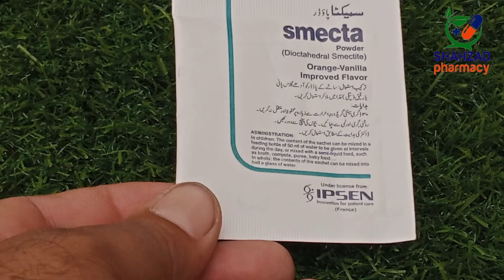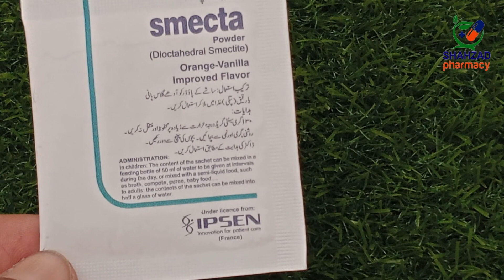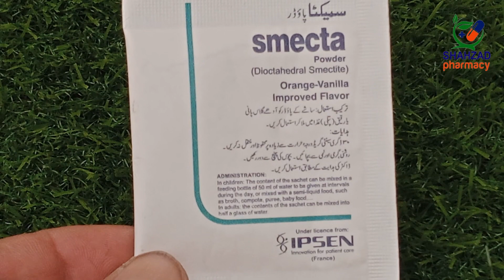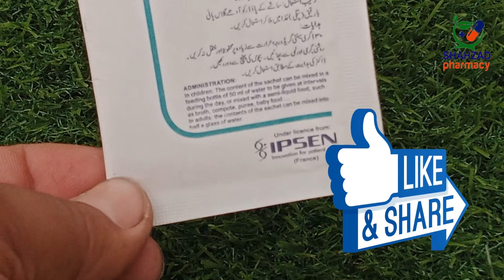Smecta Sachet Uses In Urdu/Hindi | Smecta Sachet Uses For Babies In Urdu | Smecta Powder Uses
In this video, I will discuss Smecta Sachet Uses In Urdu/Hindi | Smecta Sachet Uses For Babies In Urdu | Smecta Powder Uses

Smecta sachet is used for the treatment of diarrhea, especially in children.

Smecta Sachet Uses :
Smecta sachet is used for the treatment of acute and chronic diarrhea. It is the medicine of choice for treating diarrhea in children. Smecta sachet controls diarrhea due to its adsorption properties. The medicine is composed of Dioctahedral Smectite which is an edible clay with antidiarrheal properties that adsorbs viruses, bacteria, and gastrointestinal irritants. The medicine comes in the form of a powder meant to be taken orally after dissolving it in water.

Smecta Sachet Composition :
Dioctahedral Smectite

1. Pregnancy
Avoid the use of Smecta in pregnancy unless recommended by your doctor.
2. Breastfeeding
If you are breastfeeding, do not use Smecta before prior approval from your healthcare provider.
3. Chronic Constipation
Smecta sachet should be used with caution in patients with severe chronic constipation
4. In children under 2 years
Avoid the use of this medication in children and infants below the age of 2 years.

Ptrecautions of  Smecta Sachet
1. Pregnancy

2. Breastfeeding

3. Chronic Constipation

4. In children under 2 years

How to use Smecta Sachet?
For Adults: Open the sachet and dissolve the contents into half a glass of water. Mix well and drink the solution.
For Children: They can be given Smecta mixed with semi-liquid food or through a feeding bottle by dissolving the powder into 50ml of water.
The recommended dose for adults is 3 sachets a day for 7 days or as prescribed by your doctor.
The recommended dose in children in 4 sachets a day for 3 days and 2 sachets a day for 4 days afterwards
Do not exceed the prescribed dosage.
If your condition does not improve in 7 days contact your healthcare provider.